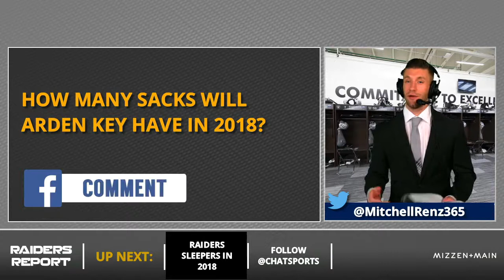5 Oakland Raiders Sleepers To Keep An Eye On In 2018 Featuring Gareon Conley And Arden Key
There are 5 Oakland Raiders sleepers that RaiderNation needs to keep an eye on in 2018. What is a sleeper? It’s a player who hasn’t established himself yet or a player people are forgetting about that could have a solid year in the NFL. So for those of you who play fantasy football, these 5 sleepers are something you can’t miss. Find out why Fadol Brown is getting a ton of hype this offseason. Kolton Miller is great, but find out why you shouldn’t sleep on Brandon Parker. Is Arden Key going to be the key on the Raiders defense in 2018? Obi Melifonwu is an athletic freak, will that translate into production this upcoming season? Gareon Conley battled injuries in his rookie season, but don’t forget about the Raiders’ 2017 first round draft pick.

Here are the 5 Raiders sleepers to keep an eye on in 2018:
- Fadol Brown, DE
- Brandon Parker, OT
- Arden Key, DE
- Obi Melifonwu, S
- Gareon Conley, CB

The Raiders Report can be watched LIVE on Facebook Live Tuesdays on the Oakland Raiders by Chat Sports Facebook